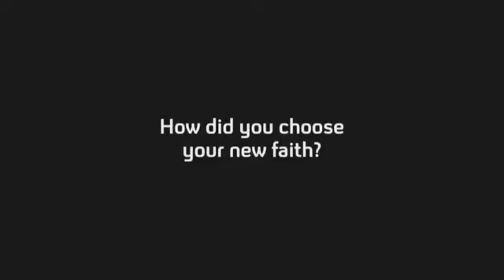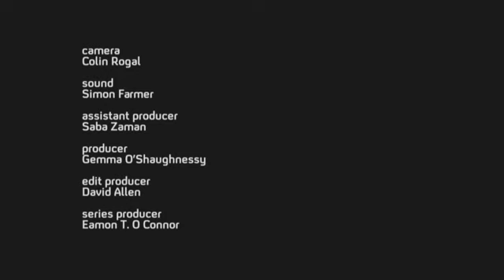Choosing Your Faith: Scientology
How did you choose your new faith? Peter's life was turned around when he joined the Church of Scientology. He believes that the practical advice it gave was responsible for his success in business, and that Scientology is the path to happiness.

Courtesy of 4thought.tv